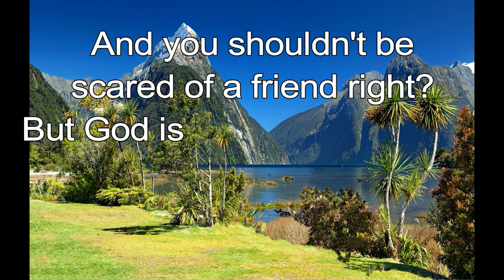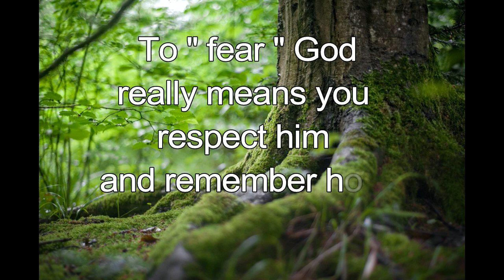365 CHRISTIAN MEDITATION 💙 BIBLE DEVOTION | APR 8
Christian Meditation 💙 Proverbs 9:10 NLT
Fear of the Lord is the Foundation of wisdom.